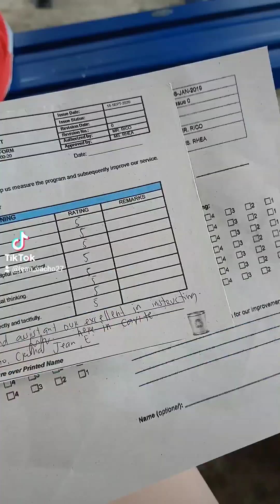Pangarap na hindi natupad | Jean Cacho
JEAN CACHO 😍